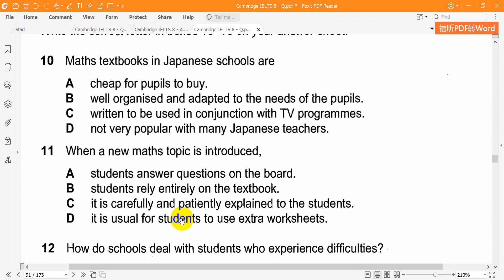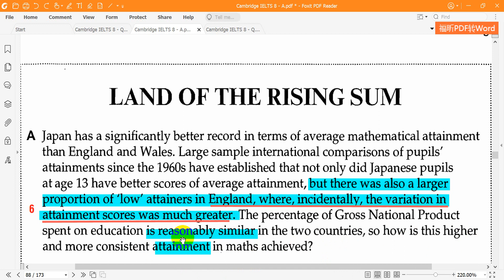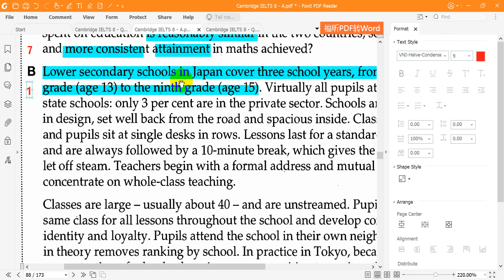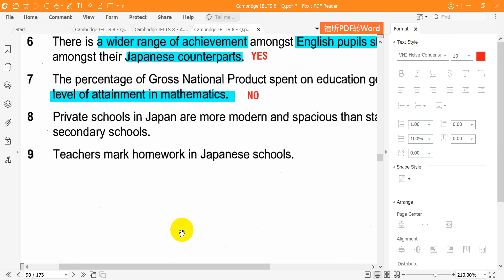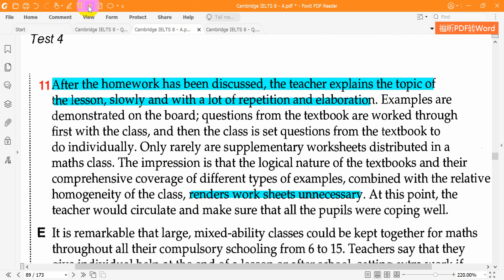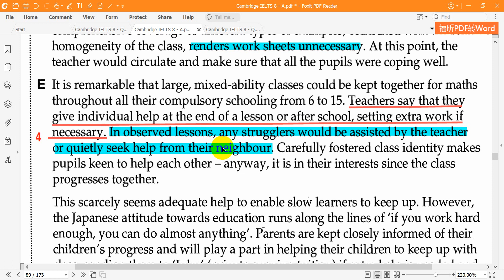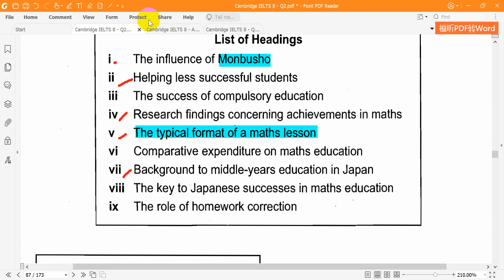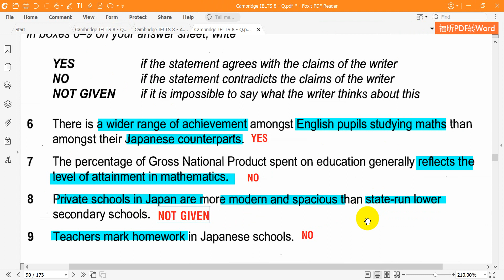Cambridge English IELTS 08 Test 4 Passage 1 Land of the rising sum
Dịch và giải chi tiết Cambridge English IELTS 08   Test 4   Passage 1   Land of the rising sum (Đất nước của tổng thể đang tăng)